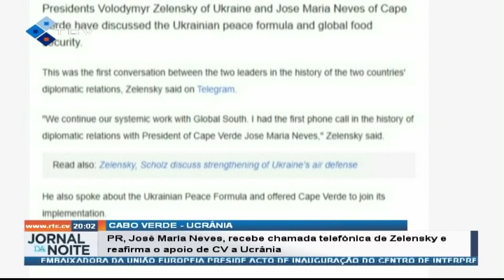PR, José Maria Neves, recebe chamada telefónica de Zelensky e reafirma o apoio de CV a Ucrânia